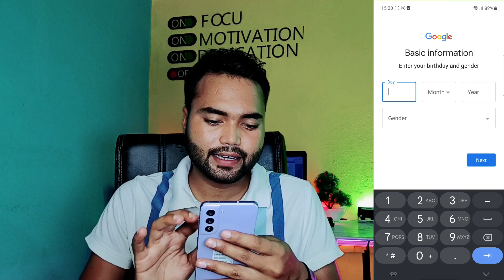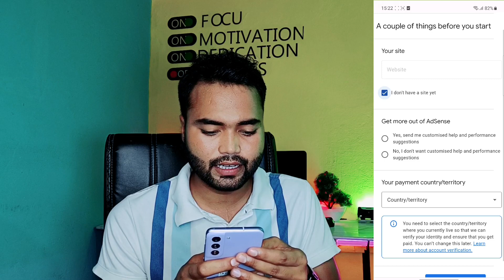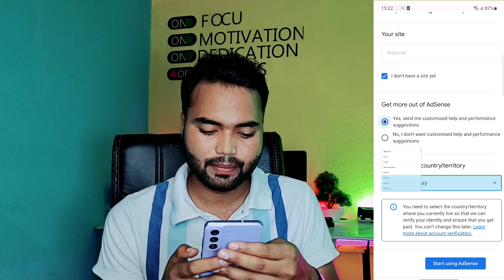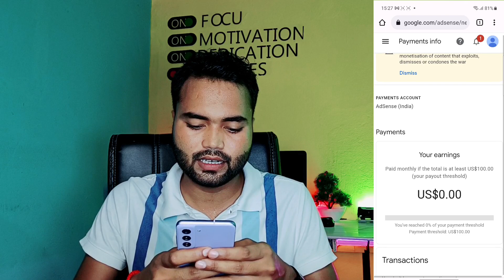How to create google adsense account in mobile | Google adsense account kaise banaye mobile me 2023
Your Queries ➞
how to create google adsense account in mobile
how to create google adsense account in mobile 2023
how to make google adsense account for youtube in mobile
how to create google adsense account for blogger
how to create google adsense account in youtube studio
how to create google adsense account for wordpress website
how to create google adsense account for youtube 2023
how to create google adsense account manoj dey
how to create google adsense account and earn money
how to create google adsense account for website
google adsense account kaise banaye mobile me
google adsense account kaise banate hain
google adsense account kaise banaye aur paise kaise kamaye
google adsense account kaise banaye blogger
google adsense account kaise banaye for website
google adsense account kaise banaye yt studio